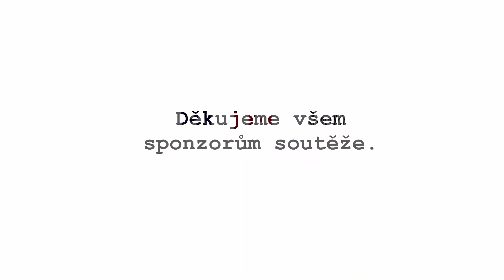Z2 Natálka Vomelová